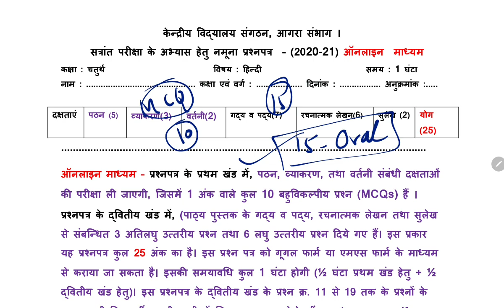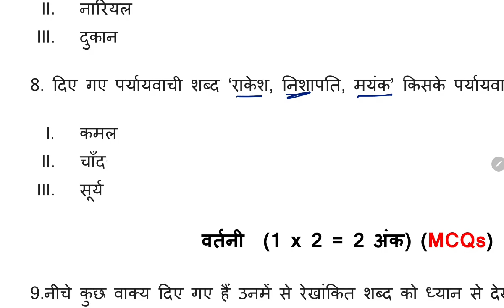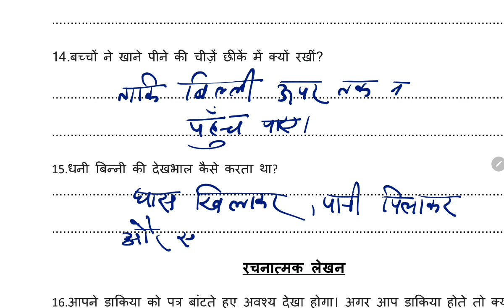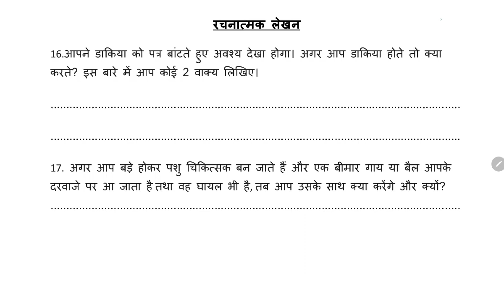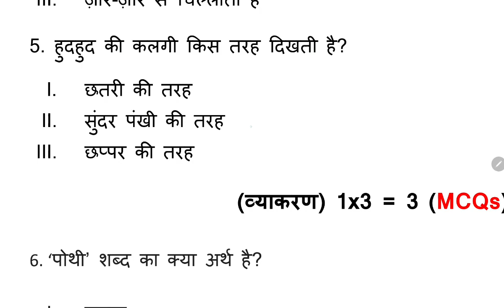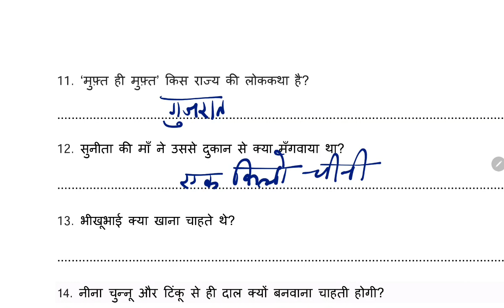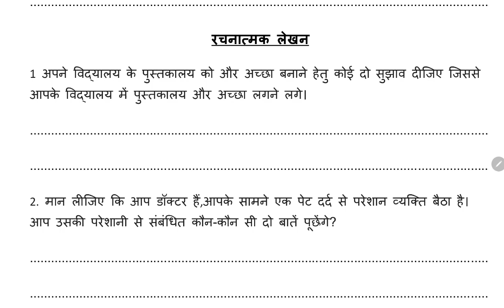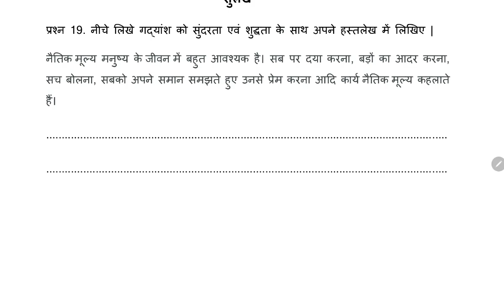Sample Question Paper For KV Students/ Class-4 हिंदी / Annual Exam / Kendriya Vidyalaya